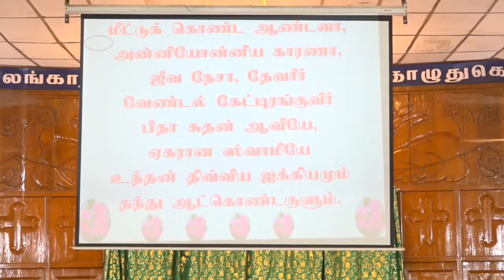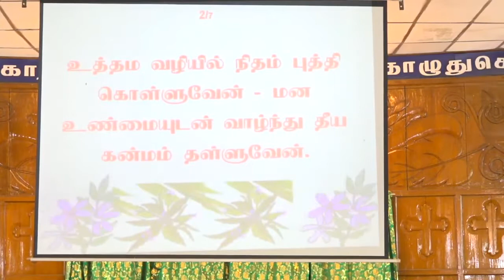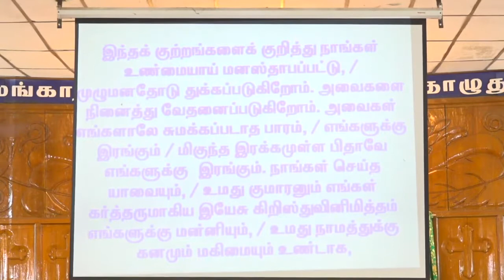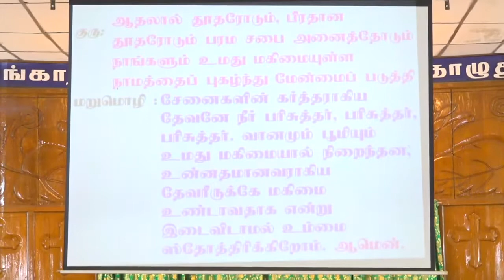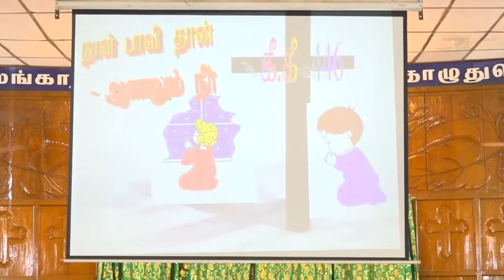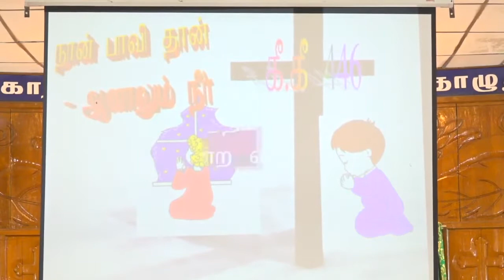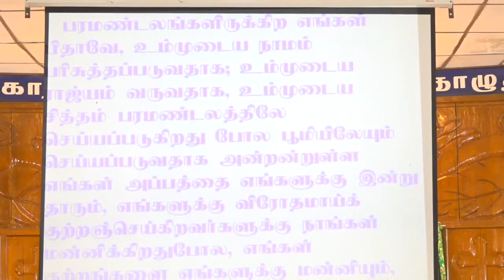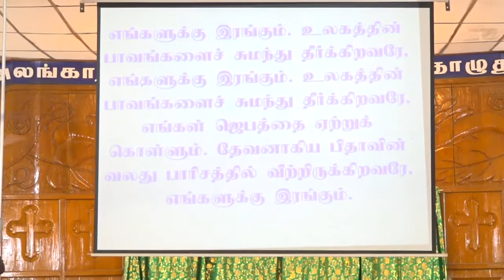Sunday Service-20 09 2020- சர்வதேச சமாதானம் Holy Trinity Church Maharajanagar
Message: Rev.I.D.S.Abraham - Pastorate Chairman, Maharajanar.